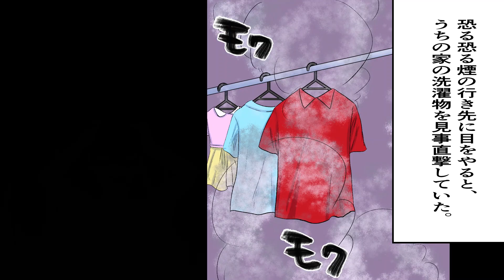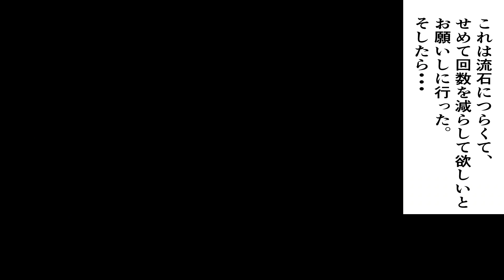隣に引っ越してきたDQN家族がマナーのかけらもないBBQを連日開催→二度とできないようにトラウマを植え付けてやったwww